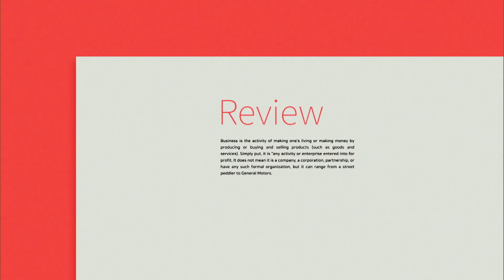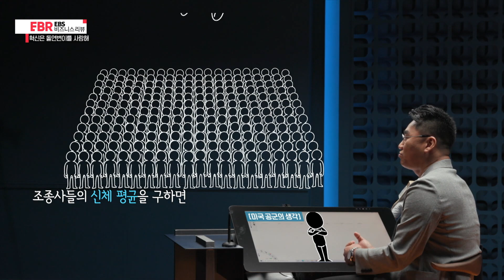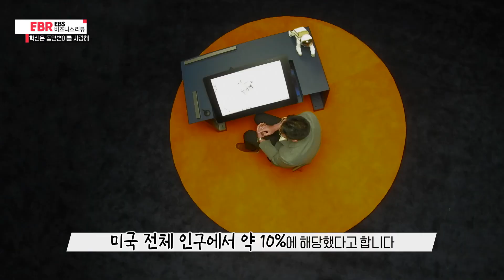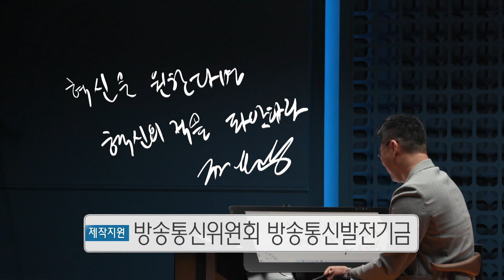[풀버전] 혁신은 돌연변이를 사랑해 | EBS 비즈니스 리뷰 권오상 편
🔹 지금 우리에게 필요한 것은 ‘혁신’의 혁신이다!
🔹 새로움을 가로막는 혁신의 적 敵을 깨뜨릴 권오상 대표의 리뷰

1940년대 말, 미국 공군에 이상한 일이 벌어졌다. 제2차 세계대전을 승리로 이끌었던 비행기가 자꾸 추락하는 것이었다. 급기야 하루에만 무려 17대의 비행기가 추락하는 일이 일어났다. 기체 결함을 의심하며 대대적인 조사에 나섰지만, 기체에서는 특별한 문제가 발견되지 않았다. 전쟁하는 것도 아닌데 어떻게 이런 일이 일어났던 것일까? 그때 한 가지 용의 선상에 오른 것은 기체 결함도, 조종사의 과실도 아닌 ‘평균적 조종석’이었다. ‘평균’이란 단어는 중립적이고 균형적인 느낌을 주지만, 어떤 영역에서는 잘못된 판단을 유도할 가능성이 크다. 평균의 함정에 빠져 다양성을 잃어버린 미국 공군의 이야기를 알아본다.

*방송일시 : 2021년 07월 19일 (월)~07월 22일 (목) 23시 55분~24시 10분, EBS1